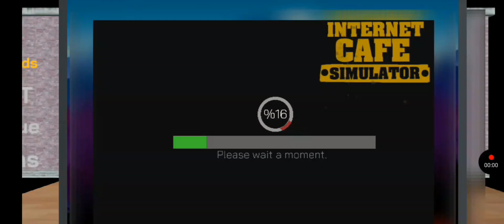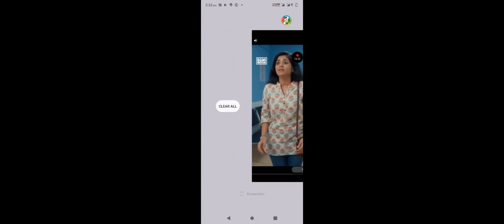internet cafe simulator part 2